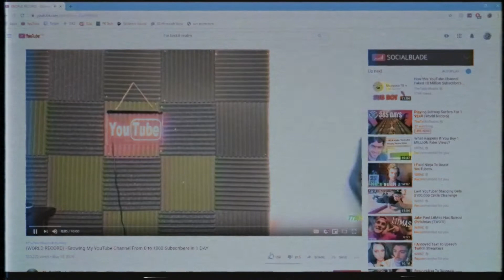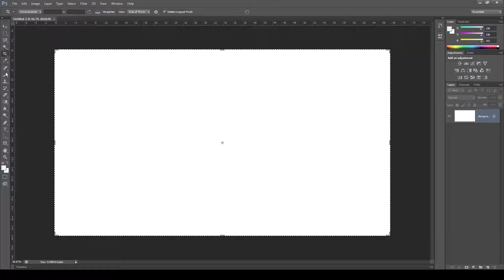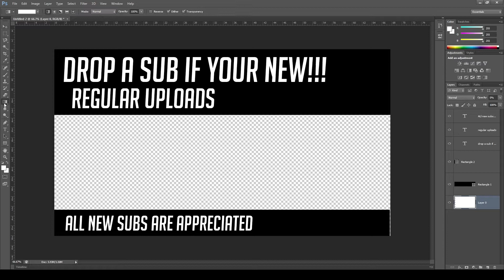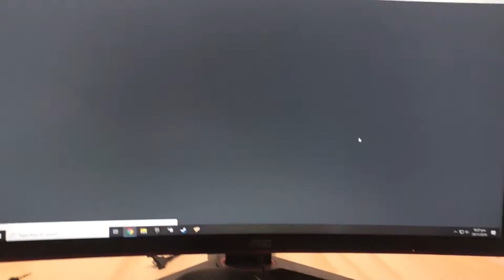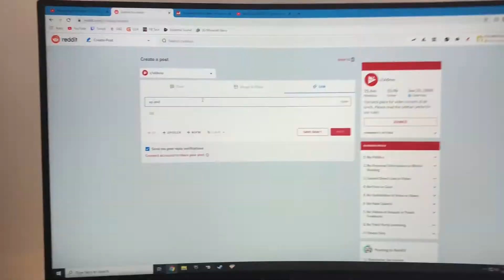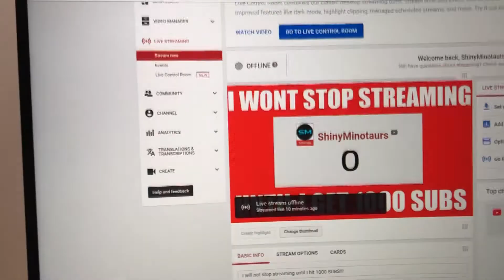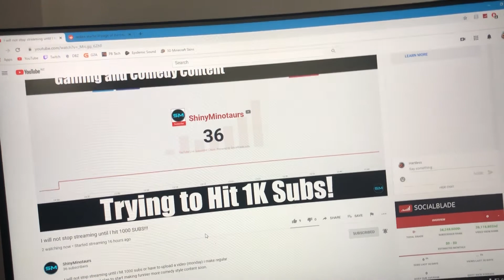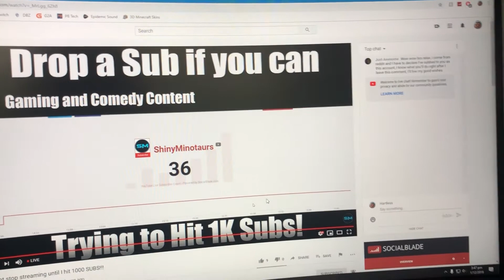The World Record Way To Get 1000 SUBS DOES NOT WORK!!!!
The Tekkit Realm made a video getting 1000 subs in a day. So I tried it AND HE LIED!